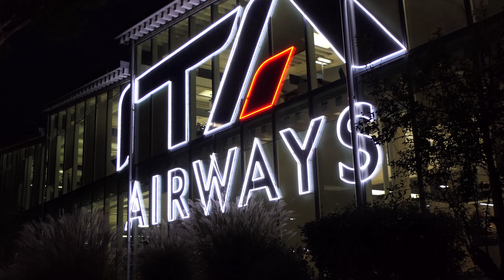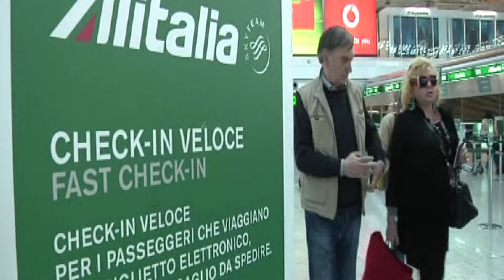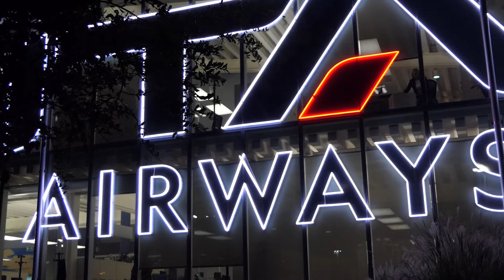Alitalia, nuova lettera di licenziamento collettivo. Nozze Ita-Lufthansa, tutto da rifare - Canale10